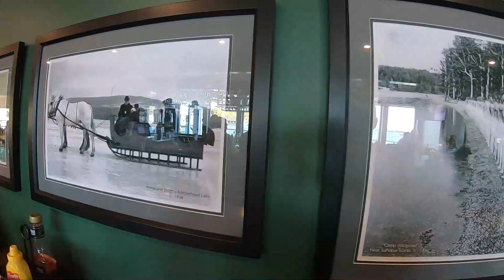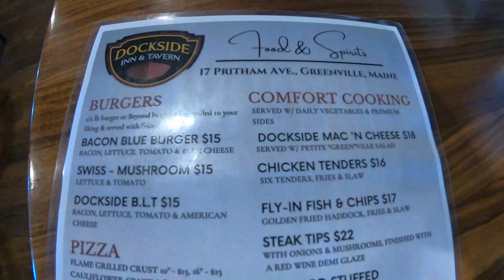Lakeside dining in Greenville Maine! Dockside Inn and Tavern Food Review !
Our first food review vlog and we start out with some guest food fanatics Mom and Dad ! Join us as we visit the Dockside Inn and Tavern in Greenville Maine !